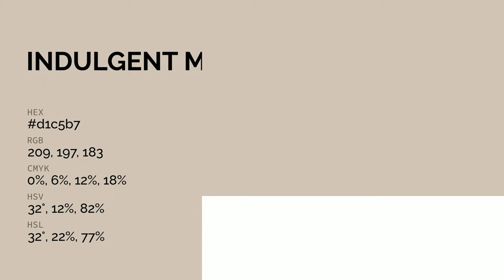Indulgent Mocha color d1c5b7 hex color - Yellow color - Cool color d1c5b7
What color is Indulgent Mocha ? d1c5b7 hex color - Yellow color - Cool color d1c5b7

Hex d1c5b7 Color Code is also known as Indulgent Mocha color.